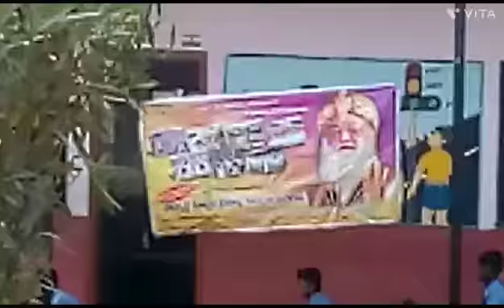Narayana high school Rallaguda